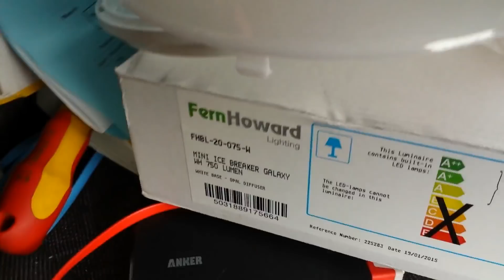Fern Howard 11w LED bulkhead a look at before and after installation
A quick look at the Fern Howard 11W LED bulkhead in the van with a bit of maths and then a look at after installation =)